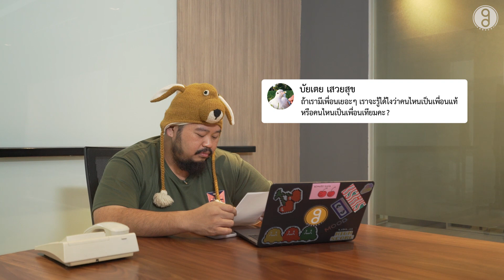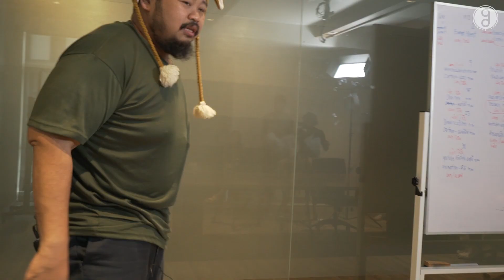อ่านคอมเมนต์จนเพี้ยน ถึงขั้นต้องคุยกับตัวเองแล้ว!! | อะไรๆ ก็Kool Ep.3